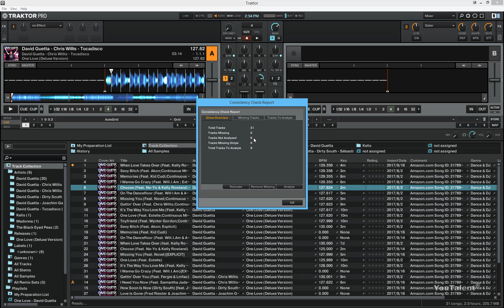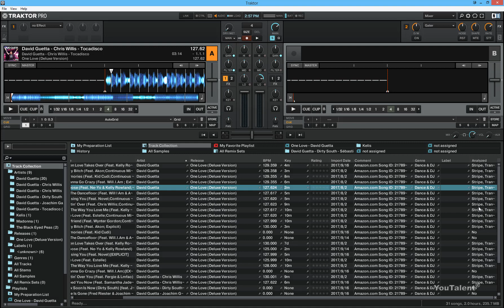Traktor Pro - Course 2 - Analyzing Tracks (video #4)